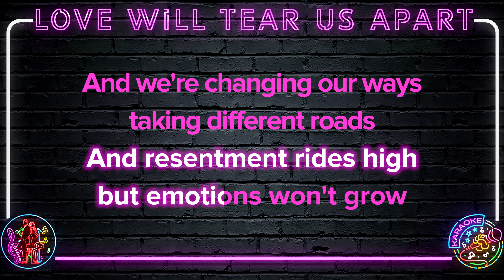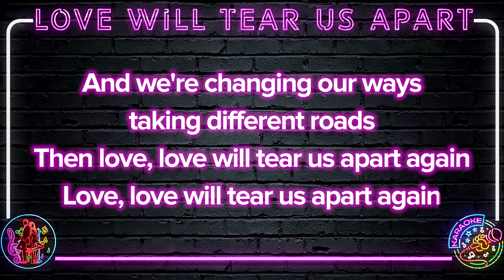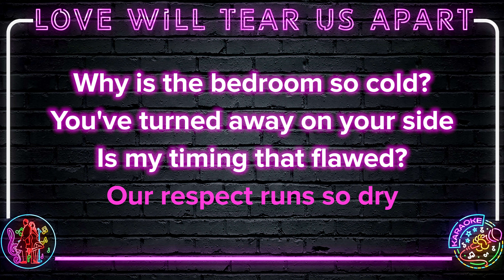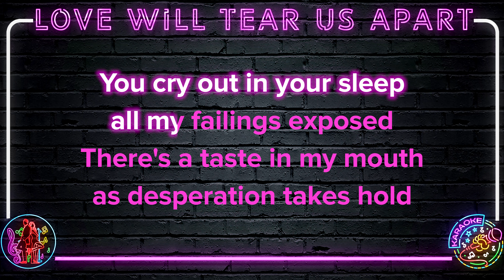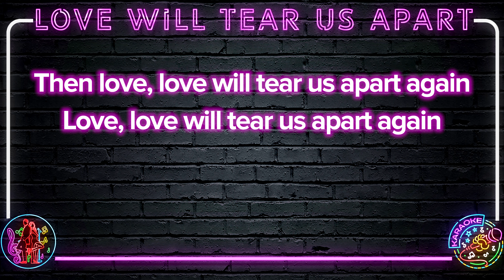Joy Division - Love Will Tear Us Apart | 8K Video (Karaoke Version)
🎤 Start Singing Joy Division - Love Will Tear Us Apart | 8K Video (Karaoke Version)

Joy Division - Love Will Tear Us Apart | 8K Video (Karaoke Version) Lyrics:

[Verse 1]
When routine bites hard and ambitions are low
And resentment rides high, but emotions won't grow
And we're changing our ways, taking different roads

[Chorus]
Then love, love will tear us apart again
Love, love will tear us apart again

[Verse 2]
Why is the bedroom so cold? You've turned away on your side
Is my timing that flawed? Our respect runs so dry
Yet there's still this appeal that we've kept through our lives

[Chorus]
But love, love will tear us apart again

[Instrumental Break]

[Verse 3]
You cry out in your sleep, all my failings exposed
There's a taste in my mouth as desperation takes hold
Just that something so good, just can't function no more

[Chorus]
Then love, love will tear it apart again
Love, love will tear it apart again